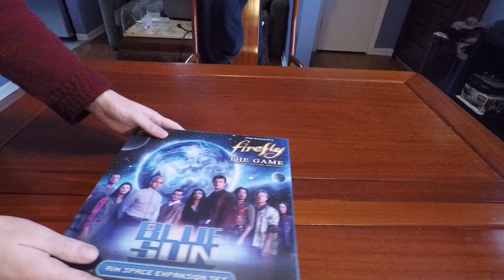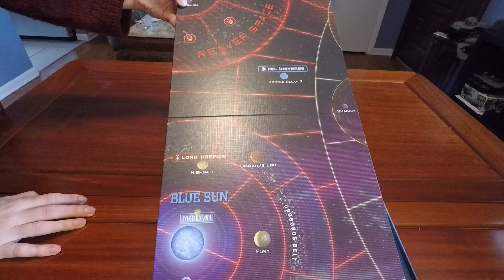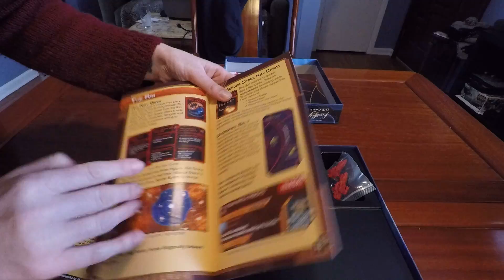The Kaptain's Unboxing for Firefly Blue Sun expansion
Lynn and The Board Game Kaptain unbox Blue Sun, an expansion to the Firefly board game.